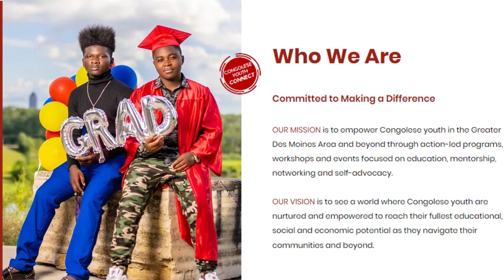People You Should Know: Tulia Mulemba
At the Department of Human Rights, we are honored to know many Iowans who work without fanfare to make our state better.  Our new People You Should Know series will introduce you to Iowans who give freely of their skills, talents and abilities to make a real difference in Human Rights in Iowa.

This month we feature Congolese Youth Connect Assistant Director and Storm Lake Public High School ESL Teacher, Tulia Mulemba.